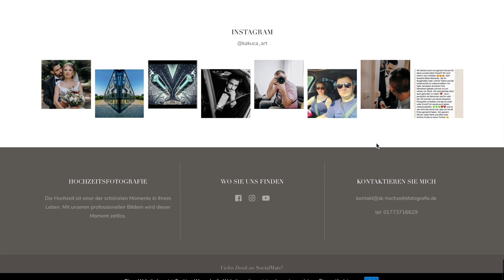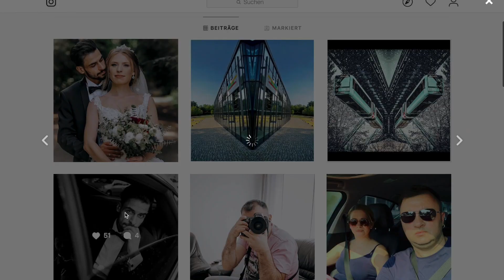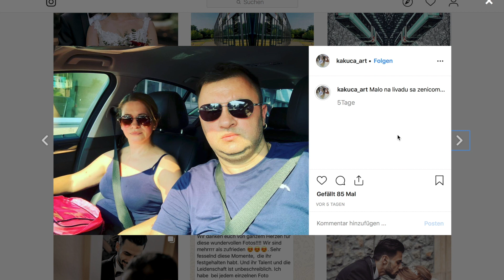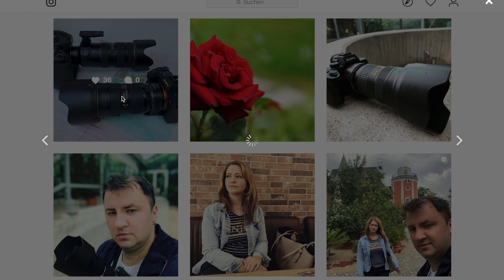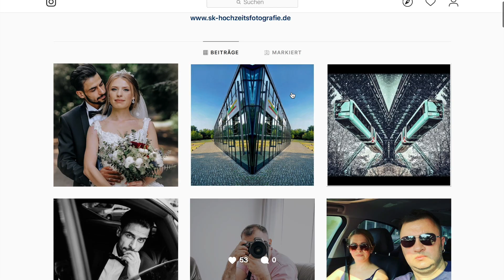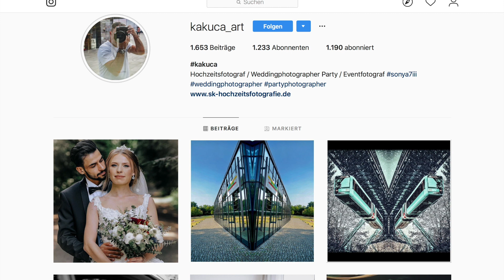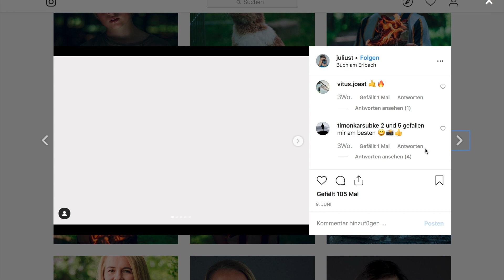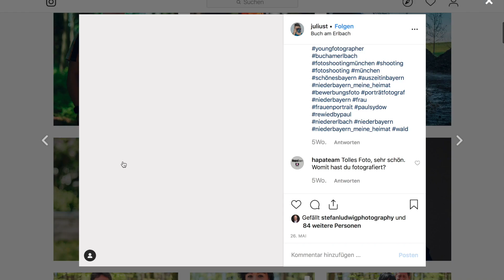Portfolio Review Teil 1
Wie im letzten Video angekündigt kannst du uns dein Instagram Portfolio zuschicken um eine neutrale Bewertung deines Portfolios zu erhalten. Wir haben uns die ersten zwei Fotografen herausgesucht und uns nicht nur die Bilder angeguckt sondern den ganze Eindruck und das Erscheinungsbild. Es werden einige weiteren Videos zu diesem Thema folgen!

Auf der Preset Webseite findest du zusätzliche 30 weitere Minuten Bearbeitung im Video !
Vorbei schauen lohnt sich also!

Wir freuen uns, wenn ihr Ausrüstung über die Links unten kauft! Ihr helft uns damit auch wenn ihr andere Produkte kauft! Es kostet euch keinen Cent mehr.

Unsere Basics:
Ansteckmikro für Interviews
Das beste Richtmikro für Sonys
Sony Adapter für Canon Objektive

Unsere Stative:
Manfrotto Befree Advanced
Manfrotto 055er
Joby Gorillapod 3K:

Unsere Tasche:
Manfrotto Pro Light Bumblebee Rucksack

Unsere Objektive:
Das Sigma Art 14mm f1,8
Unser Sony Zeiss 16-35mm f4
Unser Sigma Art 20mm f1,4
Unser Sigma Art 35mm
Unser Sony 85mm 1.8
Unser Sony 105mm 1.4
Unser Sony Macro 90mm 2.8
Unser Sigma 135mm 1.8 Canon Mount
Unser Canon 70-200mm 2.8

Unsere mobile Backuplösung:
Link zur WD My Passport 500GB SSD
Link zur WD My Passport 1TB SSD

Sonstiges:
Der beste Aufheller/Reflektor für Portraits für unter 80 €
Unser Youtube Video Licht
Unser Profoto Blitzlicht